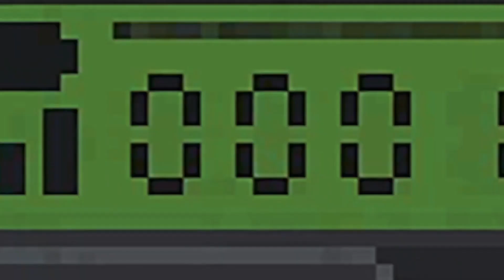UnMetal - Trailer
Stealth action game UnMetal is now available on PC, PlayStation 4, PlayStation 5, Xbox One, Xbox Series X|S, and Nintendo Switch.